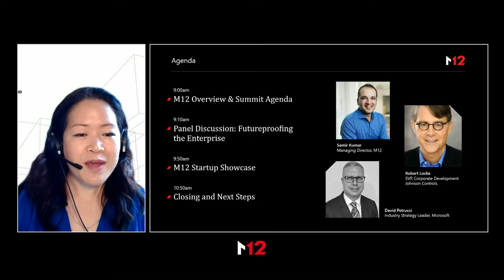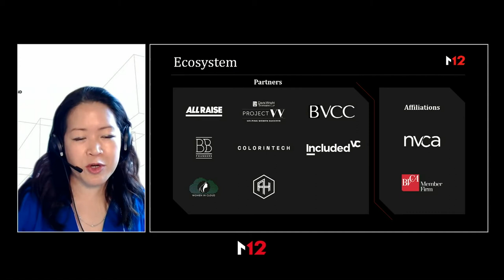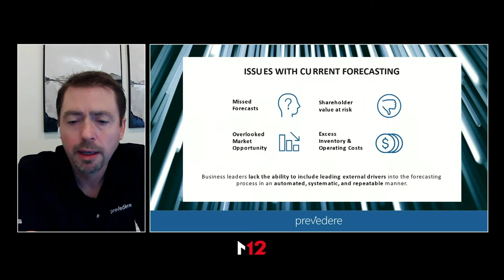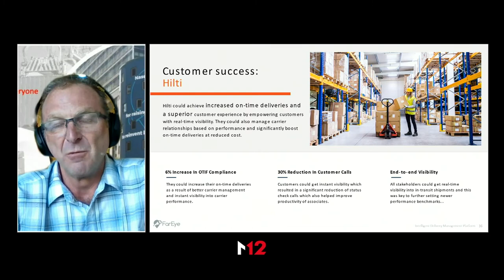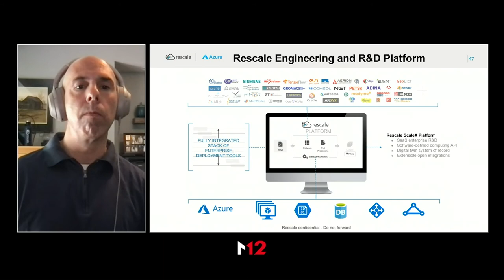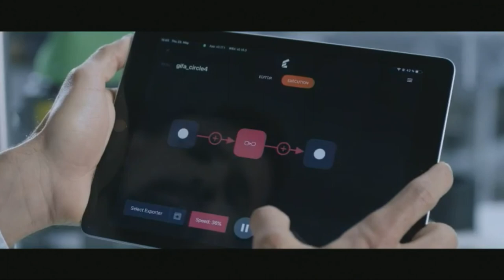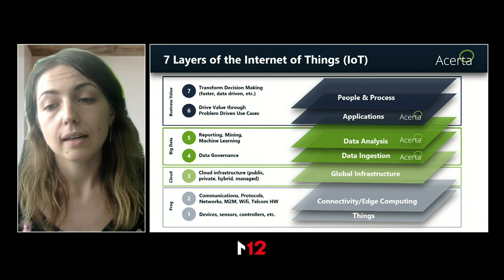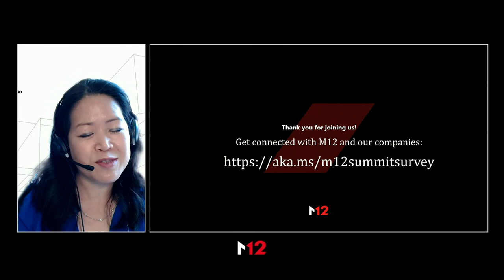M12 Manufacturing Summit | Futureproofing the Enterprise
From the COVID pandemic to the Ever Given's mishap in the Suez Canal, recent shocks to the global supply chain have demonstrated that the need for resilience is greater than ever. The inaugural M12 Manufacturing Summit aimed to answer how the industry should best prepare if disruption is the new normal.

M12 Managing Director moderated a panel conversation with SVP of Corporate Development at Johnson Controls, Robert Locke, and Microsoft Industry Strategy Leader David Petrucci.

After the panel conversation, six M12 portfolio companies pitched their innovative solutions to manufacturing industry challenges. The presenting startups included:

Acerta (Greta Cutulenco, CEO & Co-Founder): automotive intelligence to detect malfunctions
FarEye (Larry Klimczyk, Global Lead – Technology Partnerships): real-time supply chain tracking and logistics predictability
Prevedere (Rich Wagner, CEO & Founder): predictive analytics of future business outcomes
Rescale (Mark Whittenburg, Account Executive): high performance computing in the cloud
Webee (Cecilia Flores, COO & Co-Founder): low-code, no code industrial IoT toolset
Wandelbots (Anett Diaz, VP Business Development): low-code, no code industrial robot programming and skill development